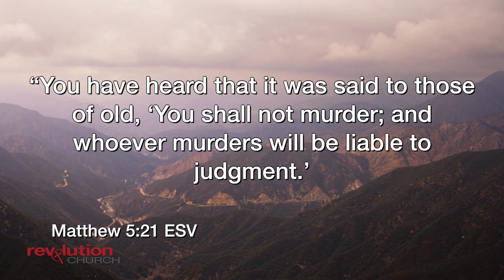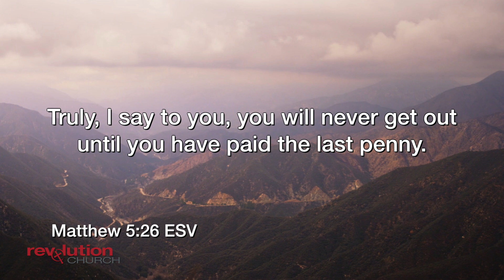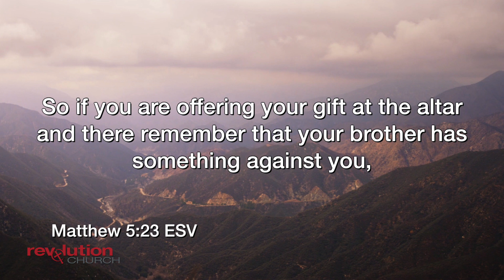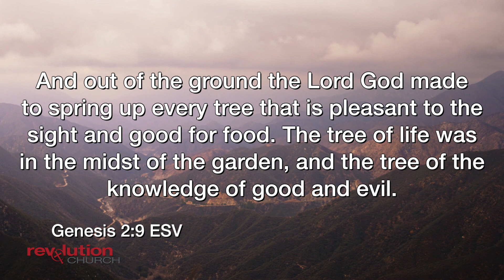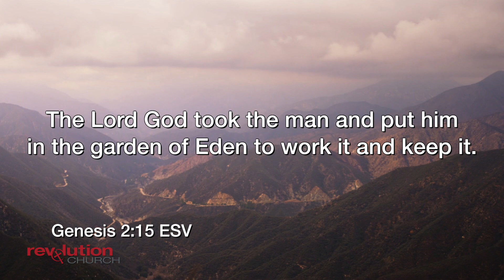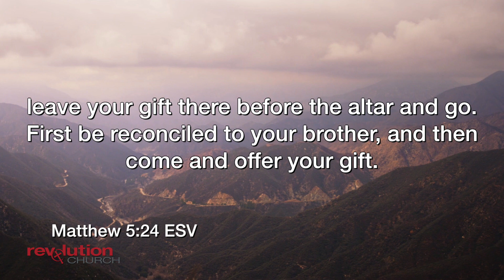Upside Down Kingdom | The Standard